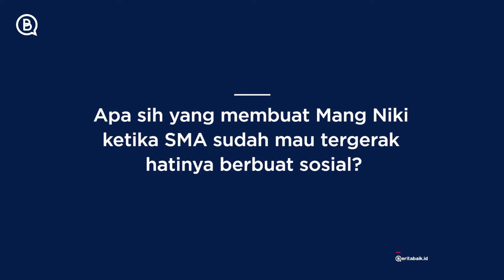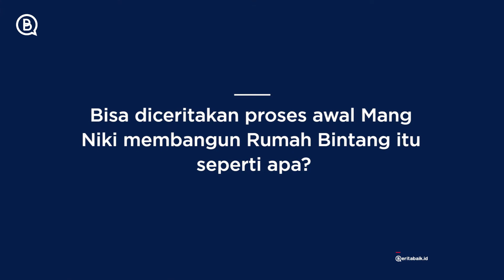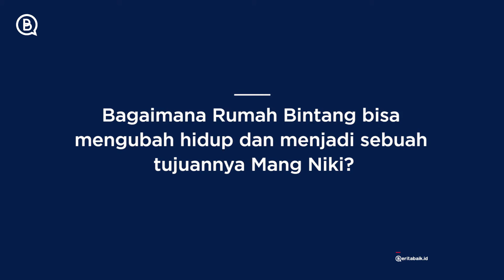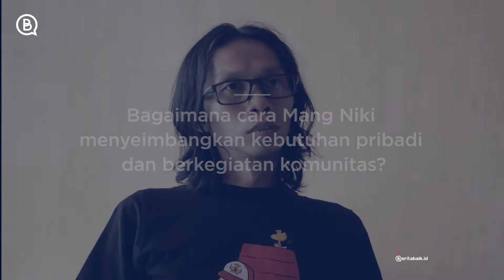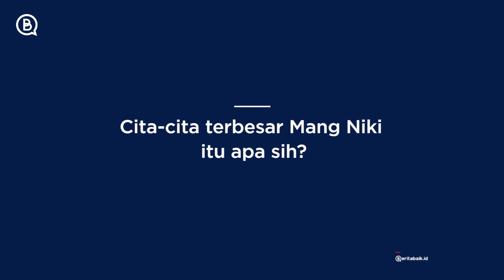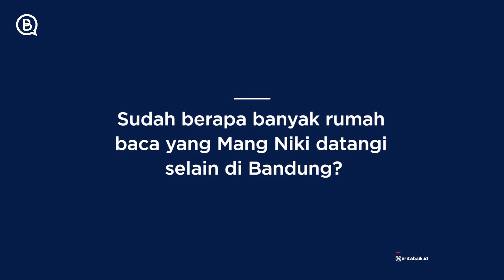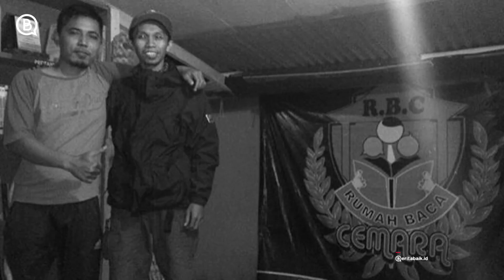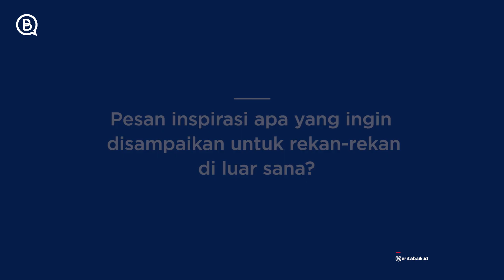Bertemu TemanBaik - Niki Suryaman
Bagi Niki Suryaman, dunia pendidikan anak-anak adalah hidupnya. Menjadi relawan adalah panggilan jiwanya.

Untuk Niki, selalu ada cara untuk memperjuangkan apa yang menjadi tujuan hidup dan panggilan jiwanya. Tak ada kata lelah, tapi justru membuatnya ketagihan. Satu hal yang menjadi modal utama hidupnya adalah, “Sebaik-baiknya orang adalah orang yang bermanfaat bagi orang lain”